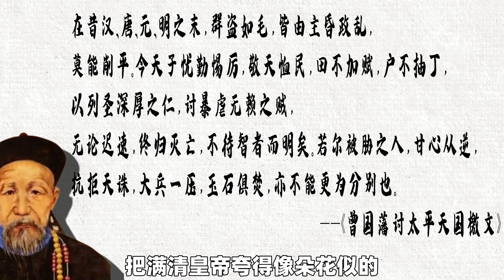占据江南半壁，坐拥清末最强军团的曾国藩，为何没有造反？